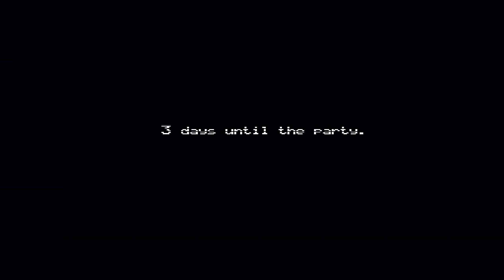FNAF 4 PT 3| Aye I actually made progress!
FNAF 4 is now in my control heheheheheheh, im so good at this game